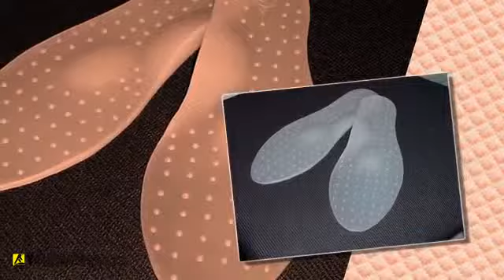Medicinska sredstva i ortopedska pomagala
Orthoaid d.o.o snabdeva pacijente ortopedskim pomagalima direktno ili preko svojih poslovnih partnera širom Srbije i ostalim medicinskim sredstvima snabdeva apoteke, bolnice i specijalizovane prodavnice. Orthoaid u svom sastavu ima veleprodaju medicinskih sredstava i proizvodnju proteza i ortoza, eksternih silikonskih proteza za dojke, silikonskih ortopedskih uložaka za decu i odrasle. Osim sopstvenih proizvoda, asortiman čine Otto Bock, OKM, Orfit, Burmeier proizvodi.